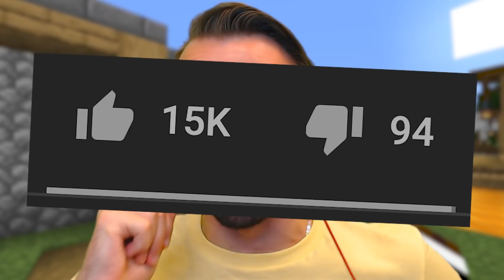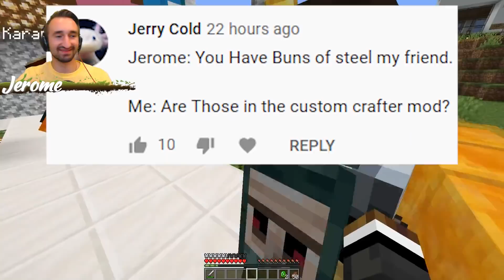Getting Thrown In LAVA In Camp Minecraft | JeromeASF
Welcome to Camp Minecraft Season 2! A 1.16 Vanilla Minecraft server based on Survival and Funny Moments. Join the friends as they go exploring the new Nether, beat Minecraft and build amazing farms. We also have some custom datapacks that add cool unique items to the server!